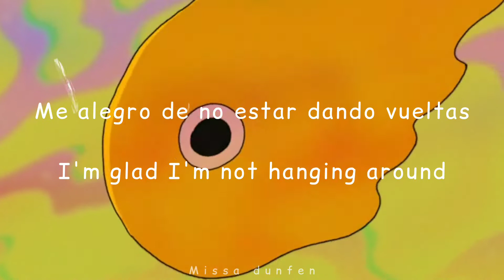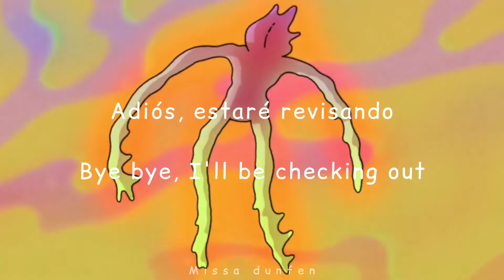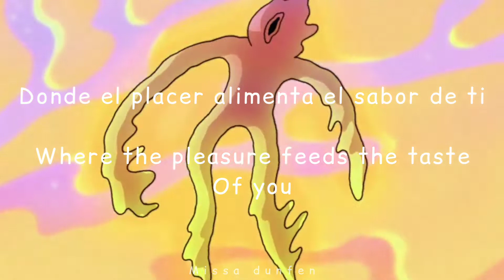Dionysian state - Mild high club // sub español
No se que poner en la descripción 😿